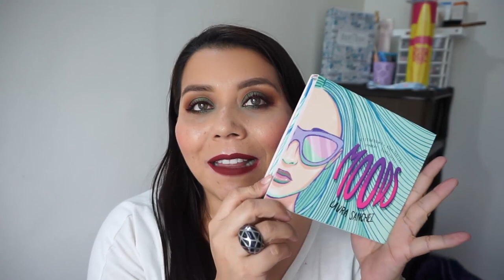Maquillaje Verde Navidad MOODS laura sanchez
CODIGO UBER PARA TU PRIMER VIAJE GRATIS
ddnecy

CAMTASIA STUDIO